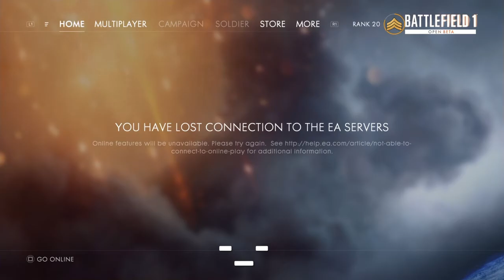My BATTLEFIELD 1 Beta Archive.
Back towards the end of 2016 the Open Beta for Battlefield 1 went live. And of course a lot of people were playing it because this game was going to be "bEtEr ThAn CaLl Of DuTy InFaNiNtE WaRfArE hRu DuR dUr" -_- Did I ever mention I really hate stupid flame wars like this? Now granted Battlefield 1 wasn't my most anticipated game of the end of 2016, in fact by this point some of you might already know what that was because I only just played the newest game from that francise and it meant a hell of a lot to me, but Battlefield 1 was still something I kind of wanted to try out anyway so I got onto the open beta for this game and... Well what you see here should speak for it self.